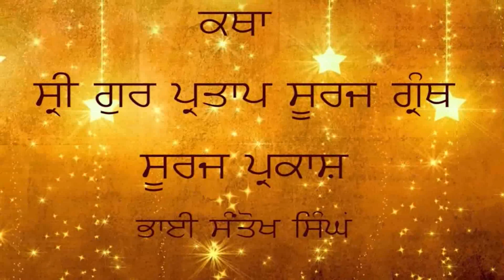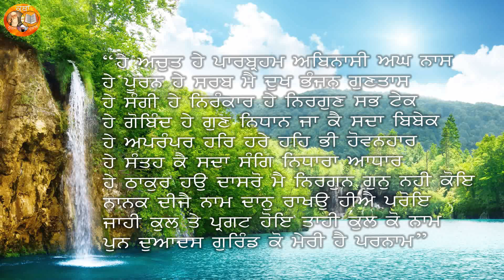ਕੁਲਬੀਰ ਸਿੰਘ ਰਾਗੀ ਸ੍ਰੀ ਭੈਣੀ ਸਾਹਿਬ (ਸੂਰਜ ਪ੍ਰਕਾਸ਼ ਕਥਾ ਨੰਬਰ 174) Kulbir Singh Ragi Sri Bhaini Sahib